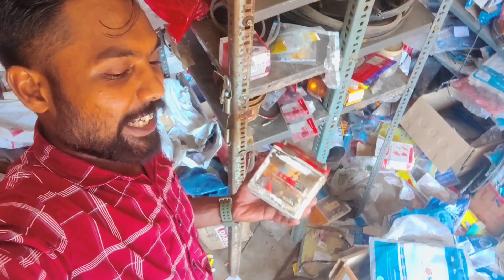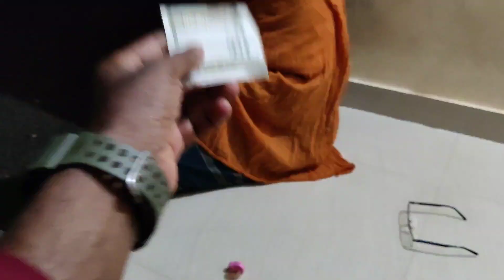day to day life is starting today my life myfirstvlog wakupmalayali muhammednisar #2023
എന്റെ വീടും പരിസരവും part 1 ഇനി വെറുപ്പിക്കൽ മാത്രം സഹിക്കാൻ റെഡി ആയിക്കോളി 🤣🤣കൊല്ലും ഞാൻ വെറുപ്പിച്ച്.